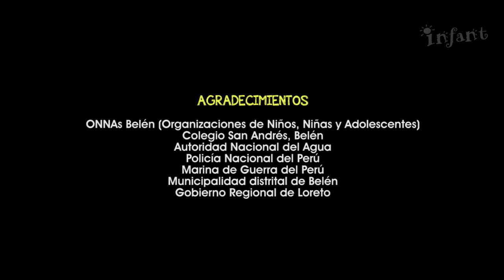El Derecho a Soñar - Festival del Agua Itaya 2016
El Derecho a Soñar - Un documental del Festival del Agua Itaya 2016 organizada por los Niños, Niñas y Adolescentes de la margen derecha del río Itaya en Belén, Iquitos, Perú.

Producción: INFANT PERÚ
Año: 2016